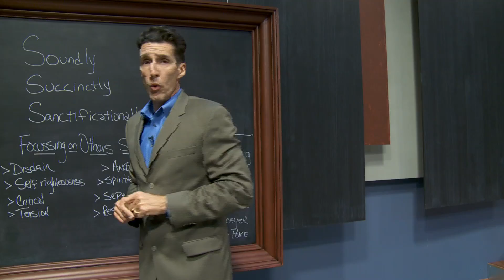When does God love you less?